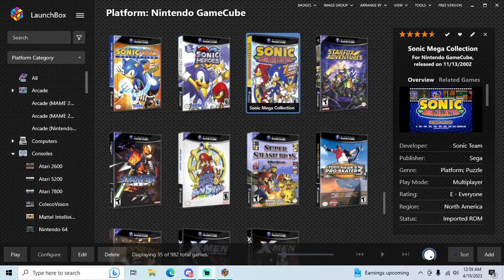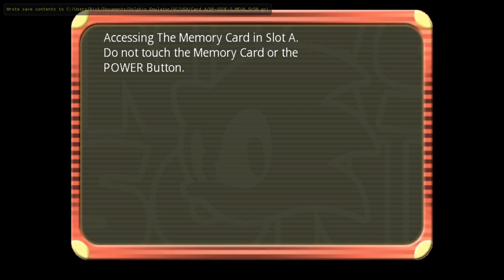Sonic Mega Collection - GameCube playthrough part 10 (Unlocking the Games) (recorded 2023-04-19)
During this part I continued my file and completed the process of entering and exiting all of the games to unlock all of the extra games.

This video is boring and really not entertaining but is included just to show how much of a pain the process is to complete. I think what the developers had in mind was that players would just keep trying to play the different games over the course of a year or more, then be delighted to see the surprise when a game randomly unlocked.